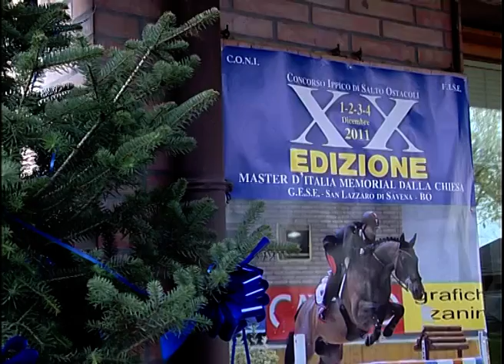Memorial 2011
Juan Carlos Garcia vince la XX edizione del Memorial Dalla Chiesa, Master D'Italia.